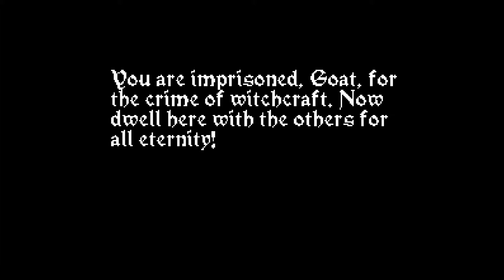Let's Play Escape Goat Part 1: Escape From Paradise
It's the adventures of Purple Goat and Red Mage Rat!

Man, I love skill/puzzle games.

Escape Goat is a game made by Magical Time Bean which combines some skillful platforming with tricky puzzles. At later points, there should be an emphasis on speed running as well.